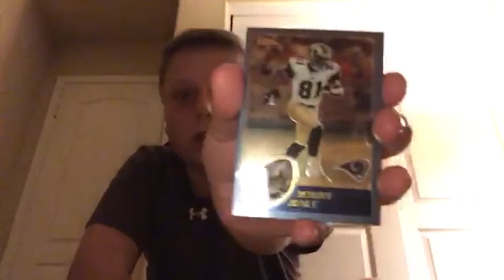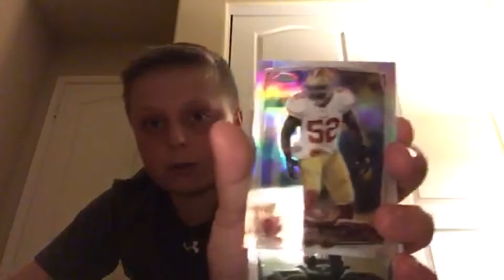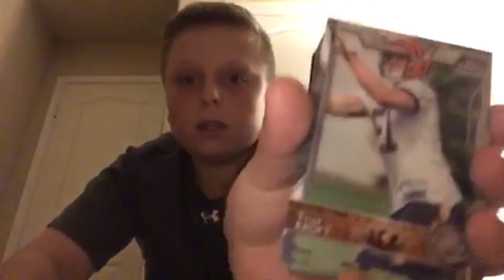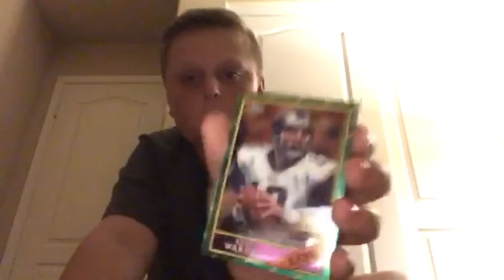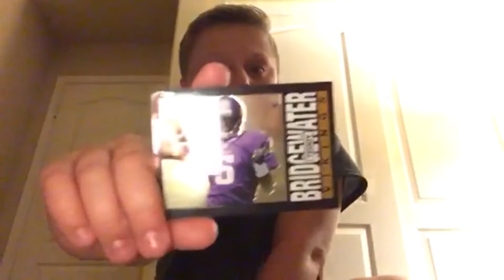Topps Chrome Cards 1